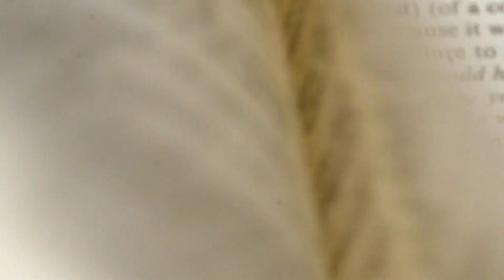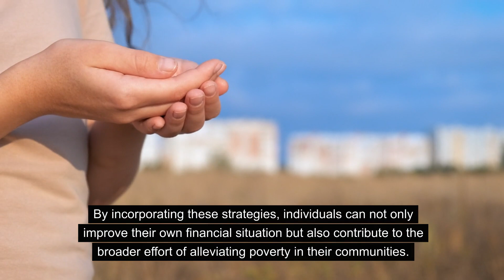10 Masculine Ways To Fight Poverty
Video generated with AI.